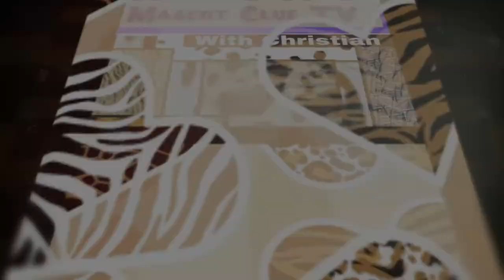Final Mascot Reveal Video